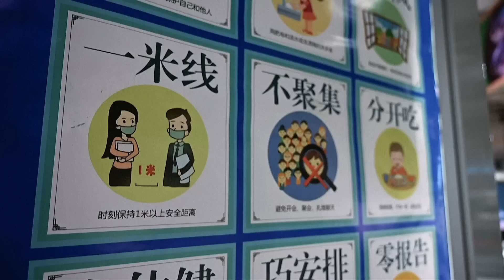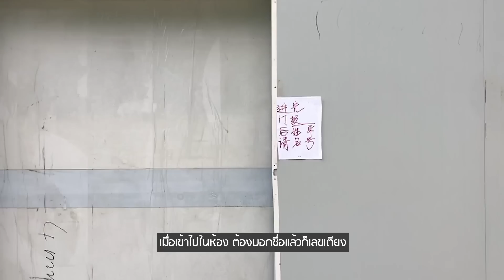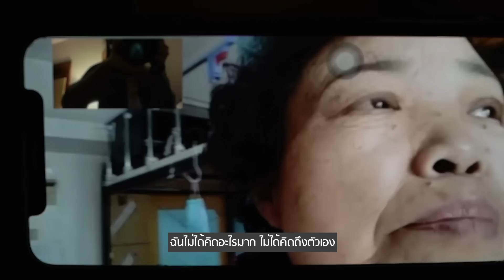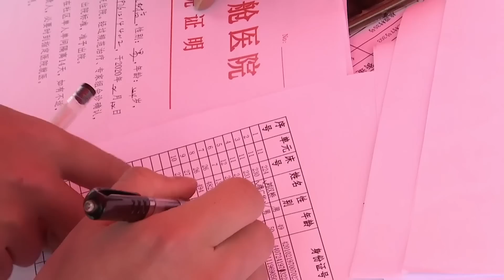การฟื้นตัว 24 ชม.ในอู่ฮั่น 1 | Focus China